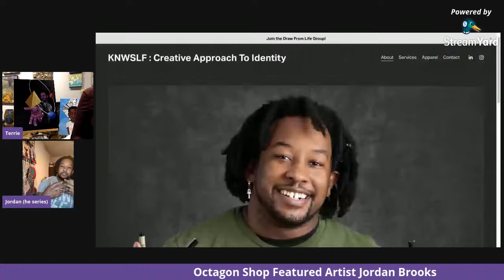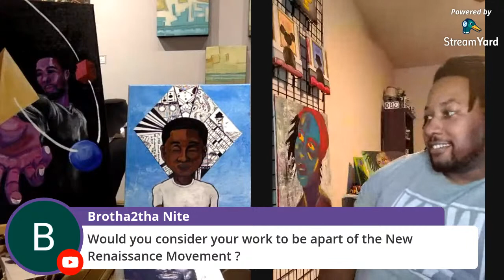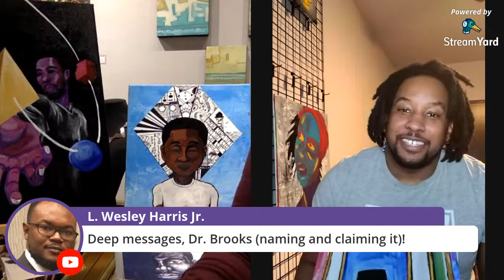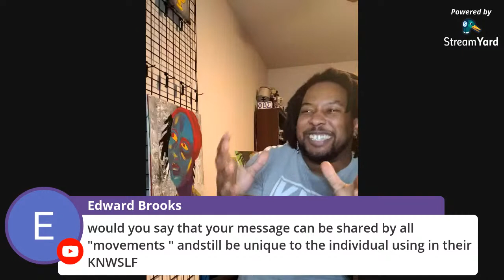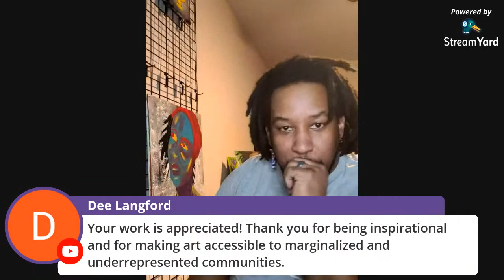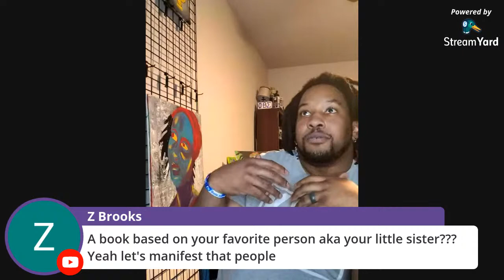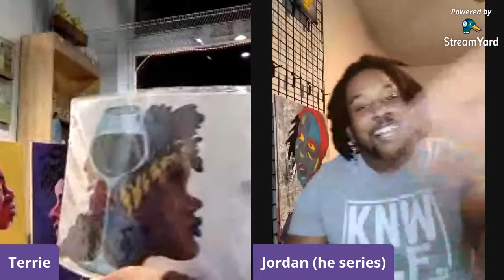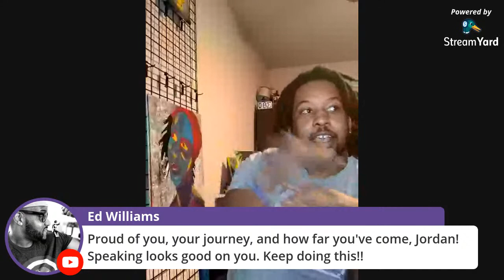A Conversation With Jordan Brooks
This month we are getting to know Jordan Brooks, @knwslf. He is more than an artist. Jordan is many things to many people. He has incredible wisdom and a gentleness when sharing his gifts. We will discuss his works and focus on the work depicted in the photo above, entitled "Note2Self.1"
Jordan says,"Note2Self.1 Is the first in a series of paintings by Jordan "KNWSLF" Brooks depicting how he visualizes and reflects on the principles of knowledge, wisdom, self love, and fellowship (KNWSLF). The male is a self projection who exists in the wonder and mystery of his Blackness. Accompanied by three relics Knowledge (cube), Wisdom (pyramid), and Self Love (Sphere) the character moves and meditates on life. Each relic reveals questions to the character and when the relics fellowship, or come together, they create a window into possibilities."

You can find his links to Instagram and LinkedIn there as well.
Jordan's Facebook is @Knwslf Art

Octagon Linktree links to get to everything Octagon:
for the main Octagon Website